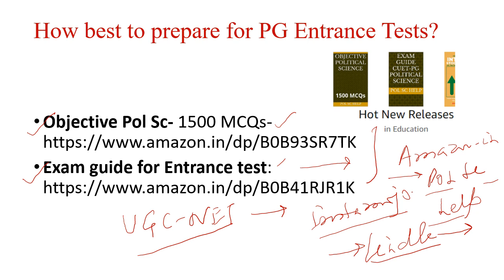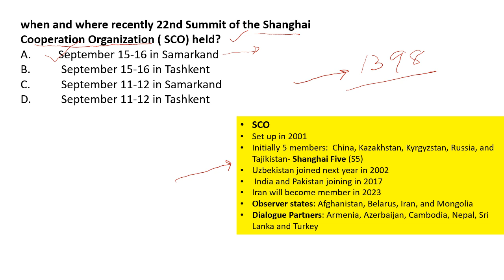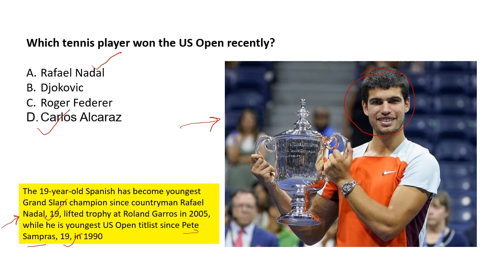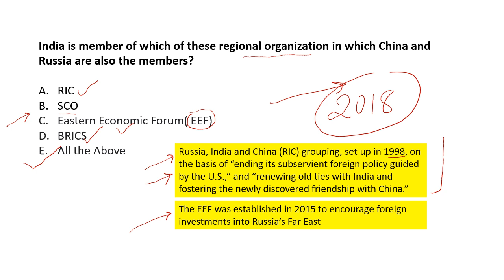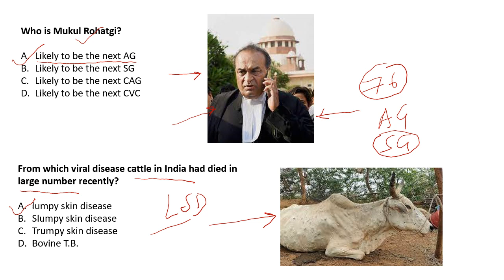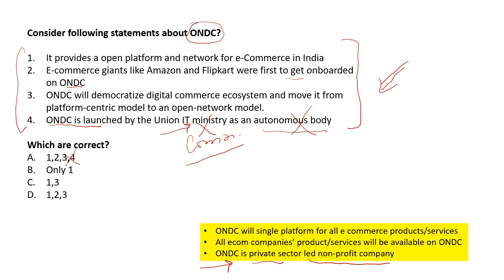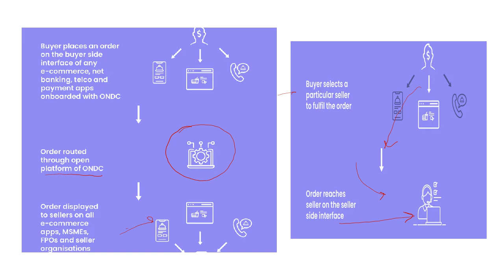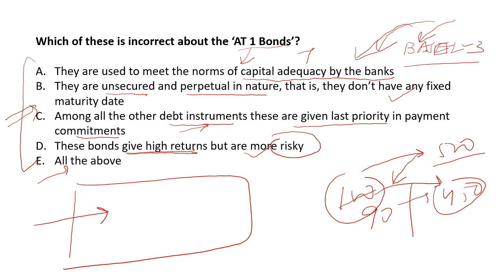Weekly Current Affairs: for all competitive exams-10-17 Sept, 2022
Discusses weekly current affairs from the perspective of competitive exams for political science students. This video lecture covers events of  10-17 Sept, 2022
1. Objective Pol Sc- 1500 MCQs
2.Exam guide for Entrance test
3. CUET PG Guide